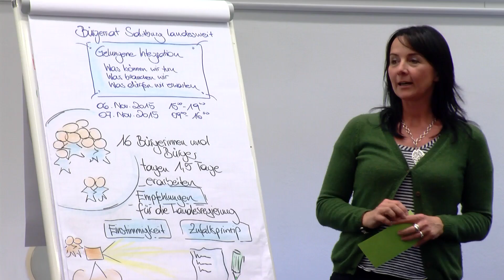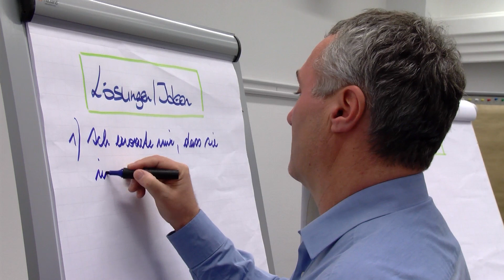Erster landesweiter Bürgerrat zum Thema Integration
Die Fragen nach "Gelungener Integration" standen beim landesweiten Bürgerrat am 6. und 7. November in Anthering im Vordergrund: "Was brauchen wir?" "Was können wir tun?" "Was dürfen wir erwarten?". Eine Expertenrunde sorgt derzeit für die bestmögliche Umsetzung der Wünsche und Anregungen der Bürger. Am Ende sollen Empfehlungen für die Salzburger Landesregierung zur Verfügung stehen.

Gestaltung, Sprecherin: Julia Schrammel
Kamera: Christophe Ainedter
Schnitt: Sophie Huber-Lachner
Produktion, Gesamtleitung: Franz Wieser
Produktions-Nummer 555, November 2015